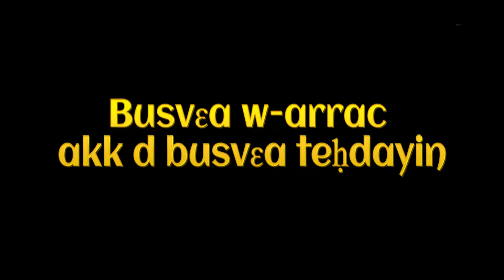Busvɛa w arrac akk d busvɛa teḥdayin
Contes Kabyles pleines de sens issues du patrimoine kabyle

Walit daɣen :tout les video iqvuren